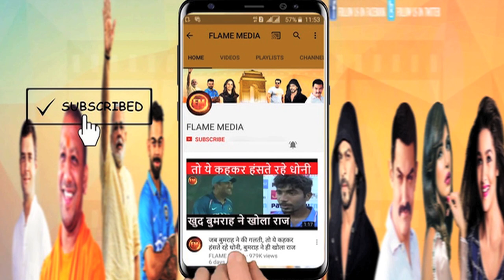एडिलेड में भारत-ऑस्ट्रेलिया दूसरा वनडे कल.. धाकड़ की हो ही गई टीम में वापसी